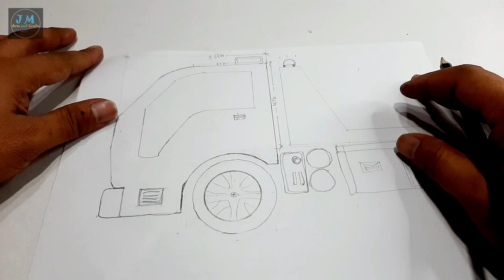How To Make a RC Tow Truck from Cardboard | RC Flatbed Rollback Tow Truck | DIY RC Tow Truck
Hello guys, I'm back with RC DIY Videos, this time I'll show you how to make a Remote Controlled DIY Flatbed Rollback Tow Truck from cardboard. With the help of DIY linear actuator made from bolt and nut with 6V low geared DC motor as the main driver, we can make an articulating lift and conveying for our DIY Tow truck.